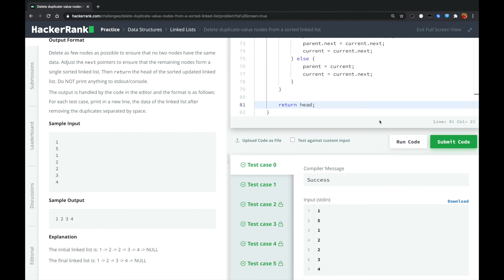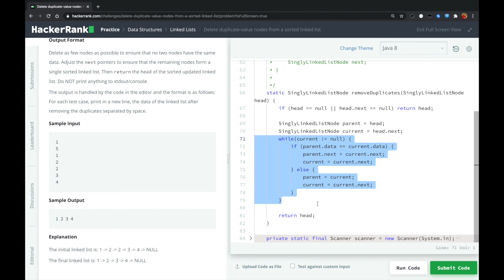HackerRank - Delete duplicate-value nodes from a sorted linked list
For LinkedList problem, two pointers techniques like fast pointer and slow pointer or parent pointer and current pointer are used. Here we use parent and current pointer to solve HackerRank Delete duplicate-value nodes from a sorted linked list problem.